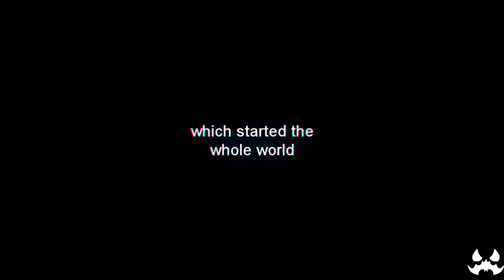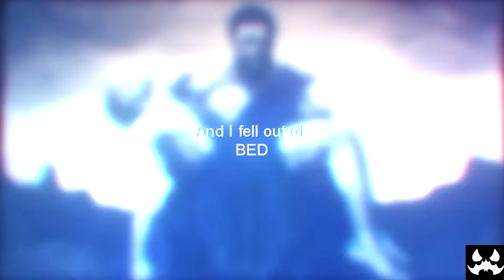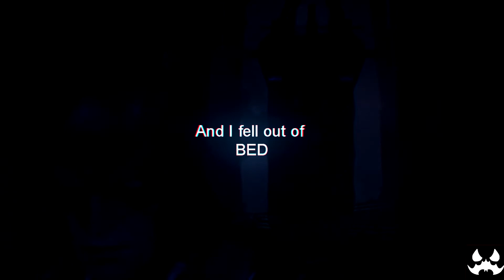I started a joke.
ac: VOID STAN

PLEASE ignore the pixels.